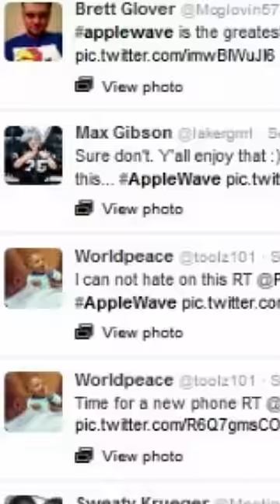4Chan VS Apple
In 2014, 4Chan decided to wage war against Apple, creating one of the biggest troll campaigns of all time. After the release of Apple's iOS 8 update, a post would appear on 4Chan with a fake ad claiming that the new update would make iPhones waterproof.